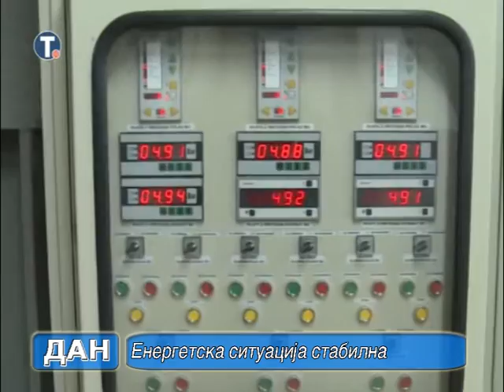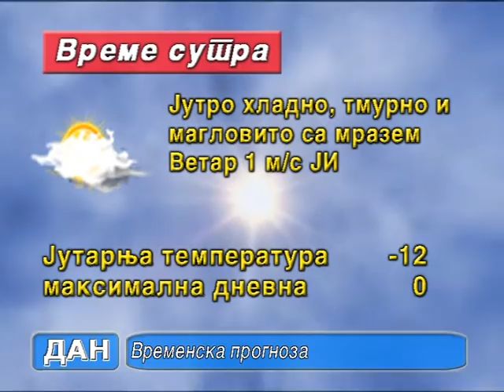DAN 5.1.2016.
Dnevna informativna emisija RTV Caricin Grad.